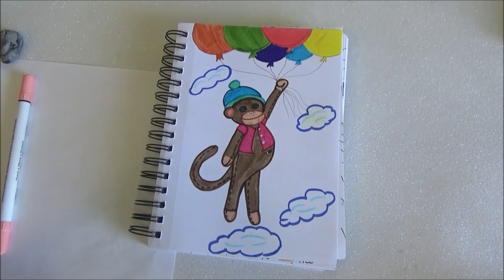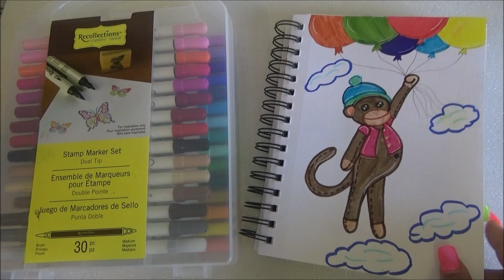Dibujo con Marcadores de Sello Recollections -Recollections Stamp Markers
MANDAME TUS CARTITAS A:
LauraTrev1
2000 S. 10st.
U.S.A